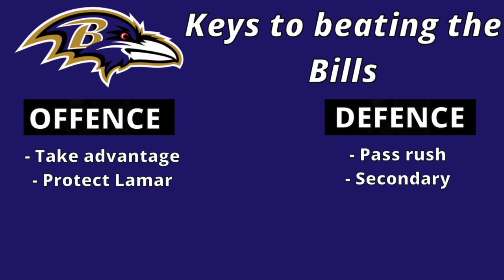The First Big Test | Bills vs Ravens Week 4 Preview